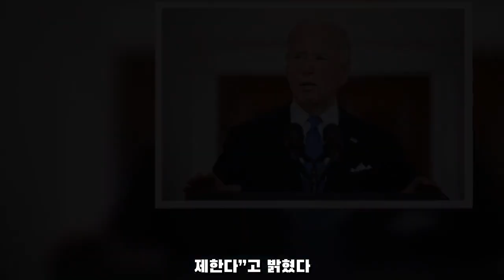바이든 대선 후보 사퇴 완전 배제, 나 40살처럼 보이지 않나